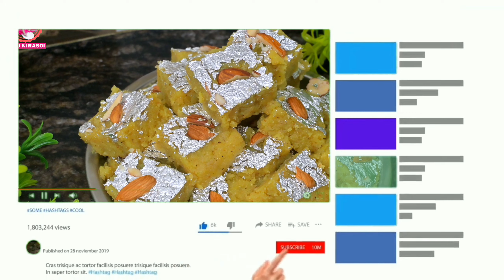New Recipe - Delicious Makhana Barfi Recipe | Vrat Special Dessert | Easy and Tasty Fasting Recipe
Description:
Indulge in the delectable flavors of Makhana Barfi with our special Vrat (fasting) friendly recipe! This delightful dessert is a perfect treat for your Navratri or other fasting occasions. Made from healthy fox nuts (makhana), ghee, and aromatic spices, this Makhana Barfi is a unique and satisfying option to satisfy your sweet cravings while adhering to your dietary restrictions.

In this step-by-step tutorial, we'll guide you through the entire process, from roasting the makhana to creating a luscious and mouthwatering barfi. The combination of ghee, cardamom, and nuts adds an irresistible richness to this dessert, making it an absolute favorite for both young and old alike.

Whether you're observing a fasting period or simply looking for a delicious Indian sweet to relish, our Makhana Barfi recipe is the perfect choice. Don't miss out on this easy and tasty recipe that's sure to become a regular feature in your festive cooking repertoire. Happy cooking and happy fasting!

Topic Cover -
Makhana Barfi Recipe
Vrat Special Recipe
Navratri Recipes
Fasting Sweets
Indian Desserts
Easy Vrat Recipes
Makhana (Fox Nuts)
Festive Sweets
Gluten-Free Desserts
Falahari Sweets
Upvas Recipes
Quick and Delicious
Healthy Dessert Ideas
Step-by-Step Cooking
Traditional Indian Sweets
Fasting Food Ideas
Vrat-friendly Desserts
Sweet Treats for Fasting
Makhana Phool Recipes
Divine Feast Recipes